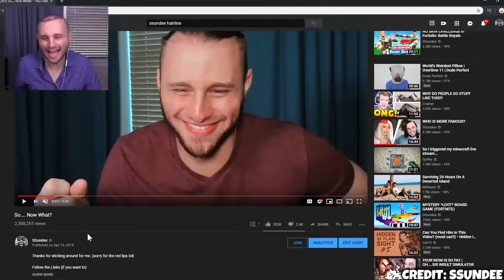SSundee forgot to stop recording.. (VERY SAD)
SSundee forgot to stop recording.. (VERY SAD). ssundee new video In this video we take a look at some SSundee secrets including SSUndee forgetting to end recording, SSundee deleted video, SSundee house tour and even SSundee son. This is very sad.

Subscribe for Best Daily Funny Roblox Moments!
Video Owned and uploaded By Lynxy (The Owner of this channel.) (PG Clean, Family Friendly, For Kids, No Swearing)